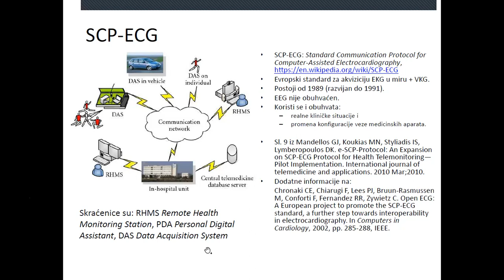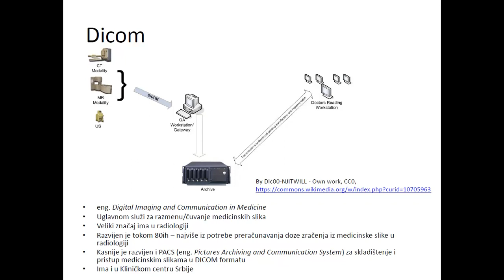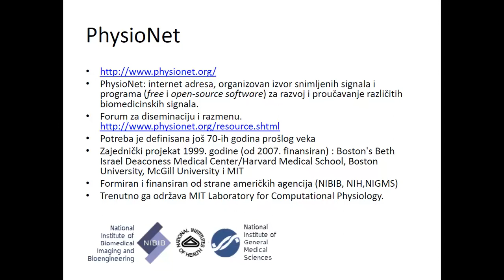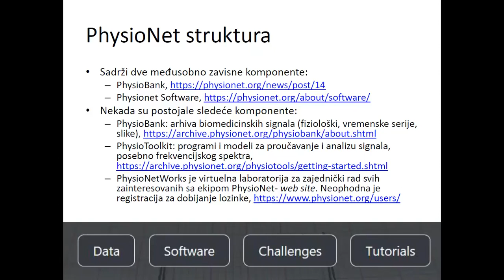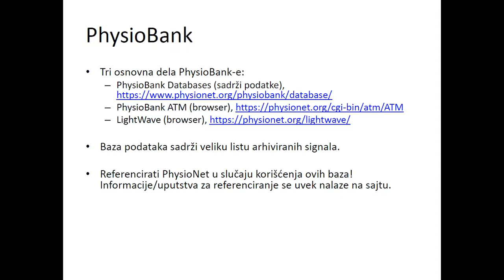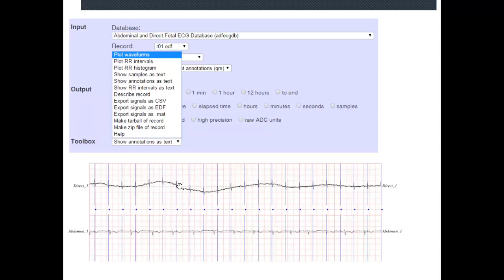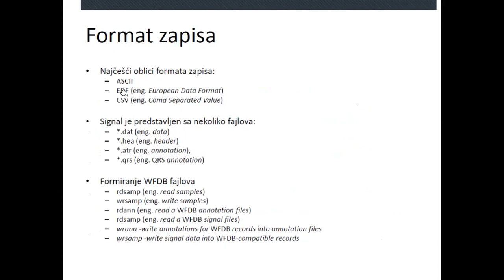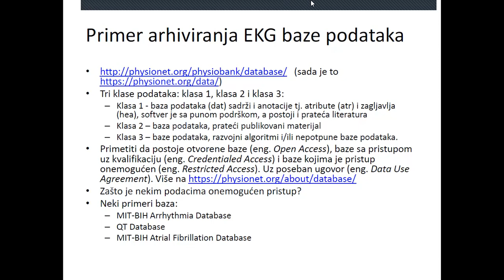MAS - Biomedicinski podaci, čas 2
Drugi čas predavanja "Biomedicinski podaci" iz predmeta Metode analize elektrofizioloških signala (13E054MAS, na Elektrotehničkom fakultetu Univerziteta u Beogradu koji je održan 18. oktobra 2021. godine.